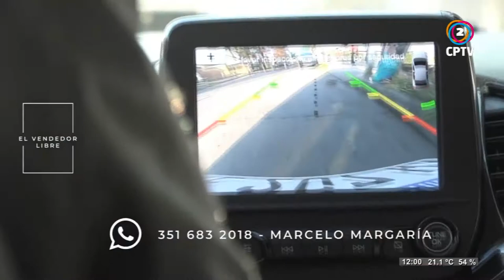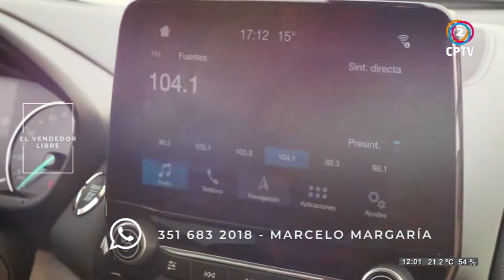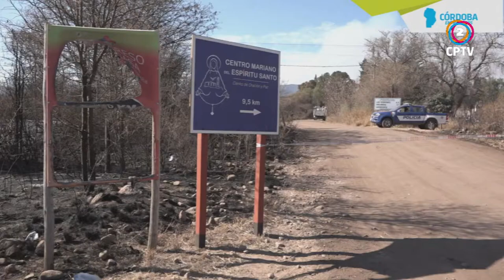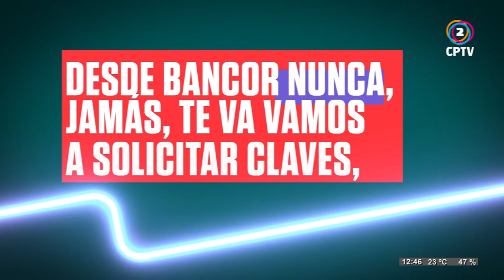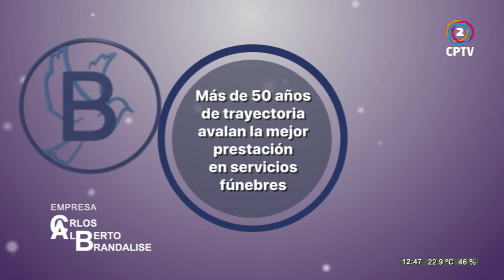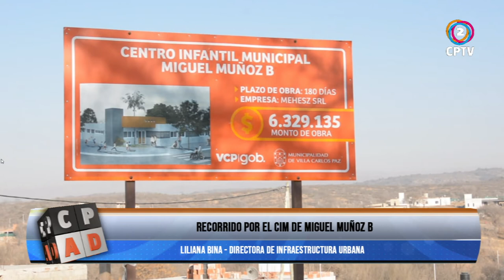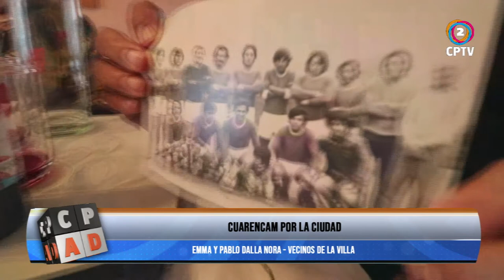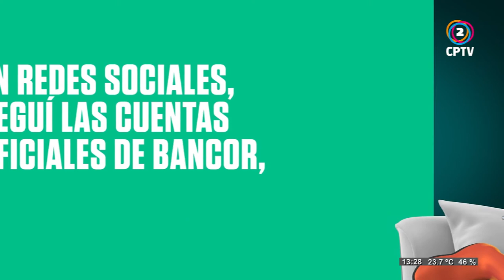CARLOS PAZ AL DIA 26-08-2020